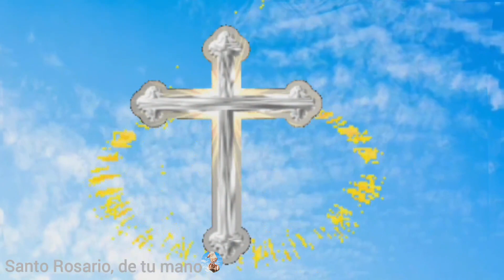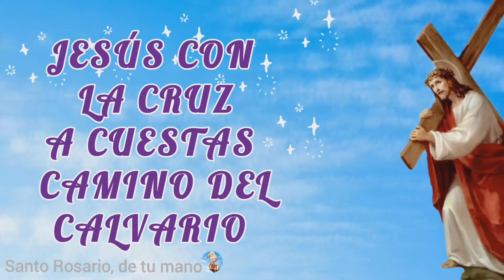SANTO ROSARIO corto de hoy viernes 26 de mayo MISTERIOS DOLOROSOS🌹 Rosario a la Virgen María 🙏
01:27 primer misterio doloroso, la oración en el huerto
06:09 segundo misterio doloroso, la flagelación de Jesús atado a la columna
10:54 tercer misterio doloroso, la coronación de espinas
15:36 cuarto misterio doloroso, Jesús con la cruz a cuestas camino del calvario
20:20: quinto misterio doloroso, la crucifixión y muerte de Jesús